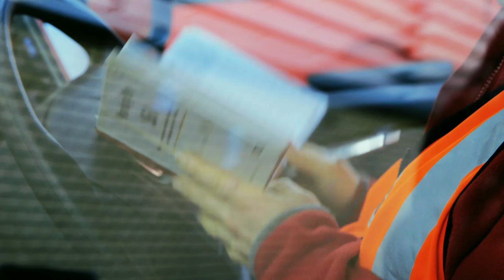Meet our people: Jodie Smith - Postwoman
Being a postwoman or man is about delivering so much more than mail. As an ambassador for an instantly-recognisable brand, it’s about delivering smiles and successes; new toys and old memories – making a real impact in the heart of your community.
Discover how taking a delivery role could mean more for you too.